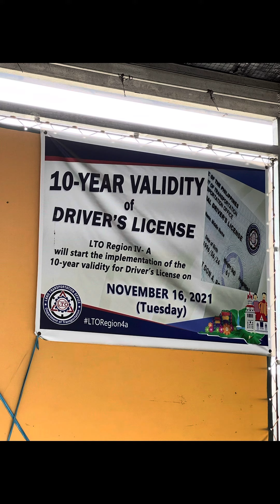New Non-Pro License 17 Year Old 2022|Renewal|10 Year Validity|LTO Taytay Rizal Extension|Maline Vlog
LTO Taytay Rizal Extension

New Non-Pro License Requirement 17year Old:
Student Permit-original
medical-500 pesos
Parent Consent Letter
exam-100pesos
motorcycle certificate(driving school)
car certificate(driving school)
resibo ng school driving fee(tuition)

Pag punta nyo po sa LTO dapat kumpleto na Requirement nyo tapos bigyan na po kayo ng
schedule ng exam

may exam po, pag pumasa ka sa exam at Test drive mabibigyan kaagad  ng License Card may bayad

Restriction:A and B (Motorcycle&Private Car)

Nag Aral sya sa :
Smart Driving School(automatic fortuner car)
tuition fee:14,600 for 5days
seminar:2,050 pesos
with certificate

Alcoan Driving School(automatic Motorcycle)
tuition fee:3,000 pesos for 2days
with certificate

Maline Vlog
Taytay Rizal